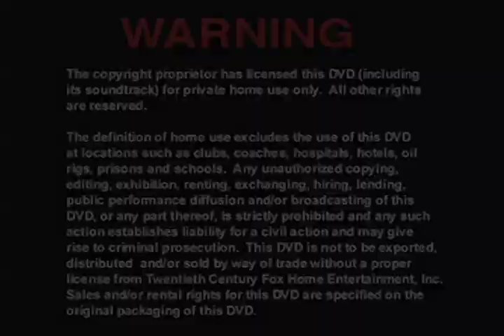Wicked Weed Trailer- Harvest this Summer- Starring "Tha Monstaz"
The infamous hip hop group from Las Vegas- THA MONSTAZ star in this comedy mystery coming this Summer.  Its about a group who smoke a bag of "Wicked" marijuana sold to them by a Hillbilly and strange things start to happen to them. Keep your eye out for Wicked Weed- coming this summer. Soundtrack by Monstaz